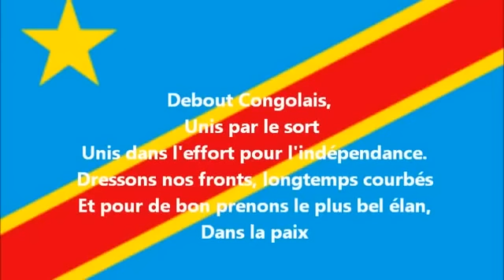EYINDELI KAGAME !! L'ARMÉE RWANDAISE PERD LE SOUTIEN AMERICAIN (22/07/2022)